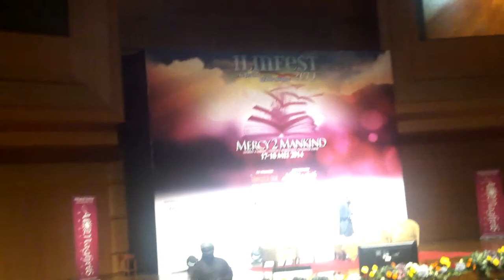Boona tried Cencaluk [Ilmfest]